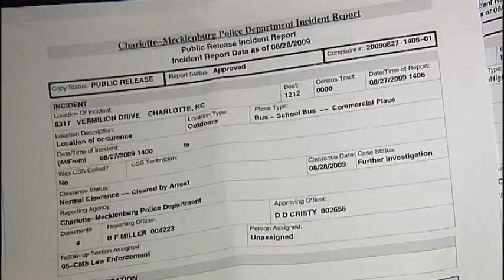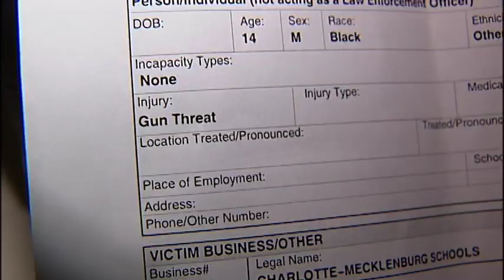FIGHT ON THE SCHOOL BUS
This lady is crazzzy. After having a problem with where the school bus dropped her daughter off, this lady decided that she needed to have a talk with the bus driver. Those words quickly turned into violence.